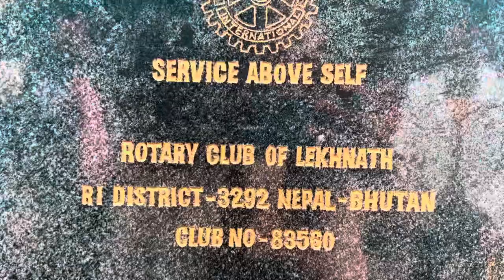Yeh bandhan toh Cover video || karan arjun